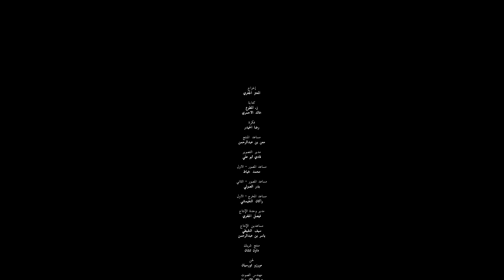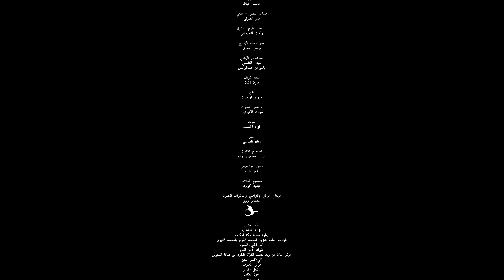فيلم وحي | واقع إفتراضي ١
رحلة الواقع الإفتراضي بتقنية الـ °360 داخل الحرم المكي.